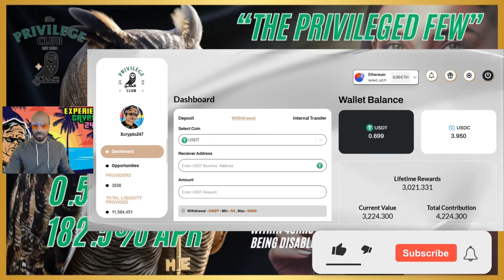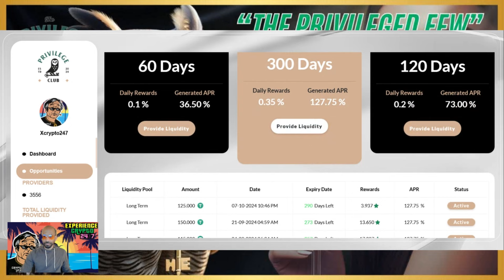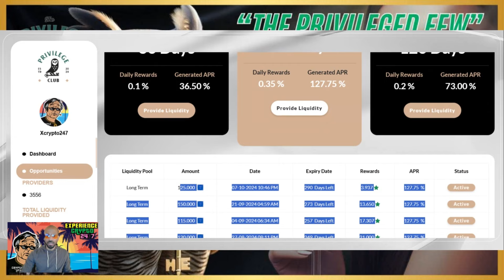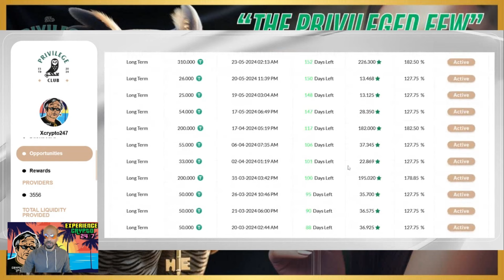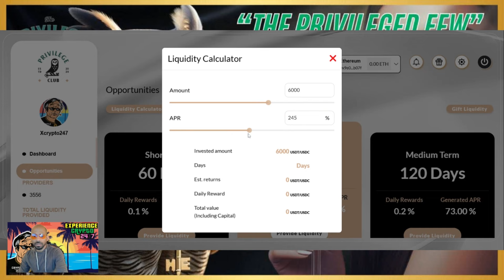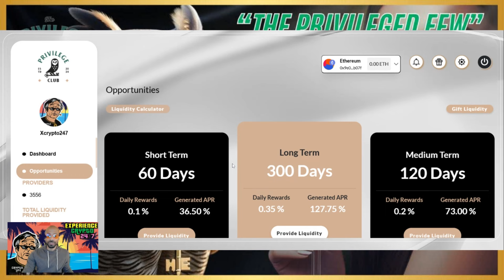The Privileged Club(Formally Stable Swap) - Limited Promo 0.5% DAILY For 300 Days | Fri 18th 2am EST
Use SimpleSwap to: (For ex. Pay from BSC to MainNet chains :)

Best crypto platform, How to make money 2023, passive income 2023 crypto, How to get rich in Defi, Espanol dapp crypto,